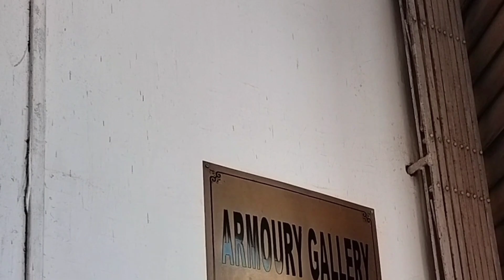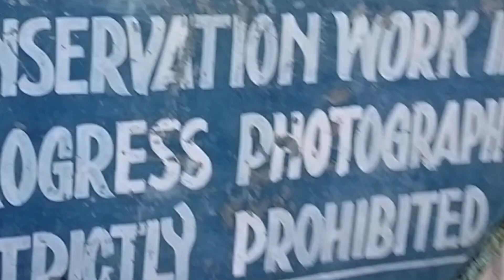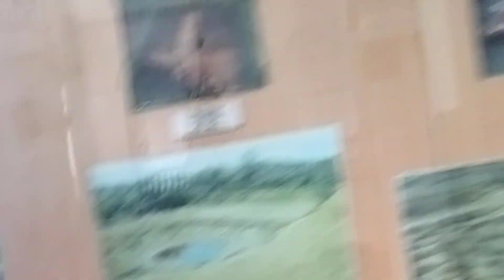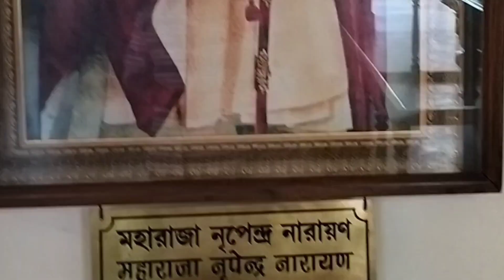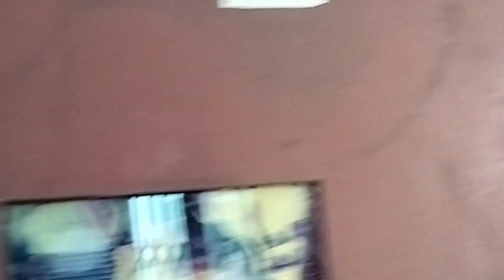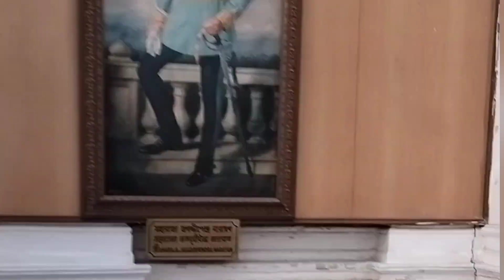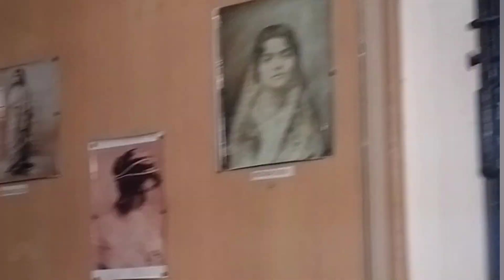coochbehar rajbari palace vlog vlogger Guna venu vlog